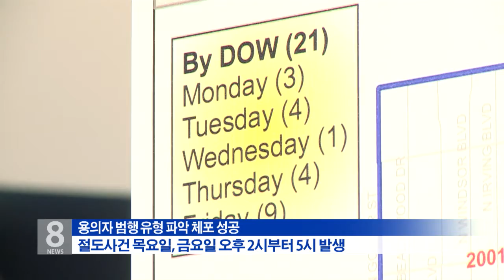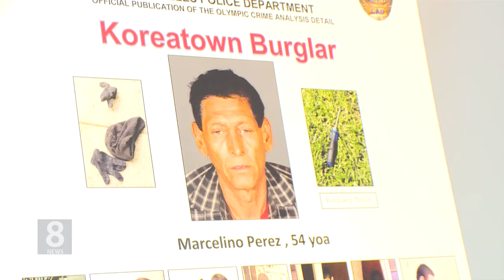08.22.18 KBS America News ‘한인타운 21곳 연쇄 절도’ 용의자 체포